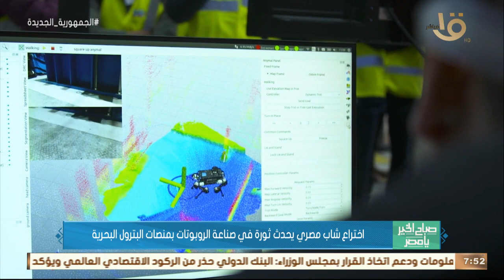اختراع شاب مصري يحدث ثورة في صناعة الروبوتات بمنصات البترول البحرية د. محمدالسيد يوضح كواليس اختراعه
صباح الخير يا مصر | اختراع شاب مصري يحدث ثورة في صناعة الروبوتات بمنصات البترول البحرية د. محمد السيد يوضح كواليس اختراعه